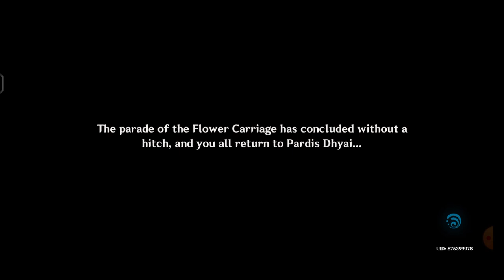Genshin Event Quest: Celebrating Dear Dendro Archon Birthday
[ Genshin Impact ] Archon Quest | Genshin Event Version 5.1 - Chromatc Ode of Candies and Rose | Genshin Event Quest: Celebrating Dear Dendro Archon Birthday - Part 3

Genshin Event Quest Gameplay!